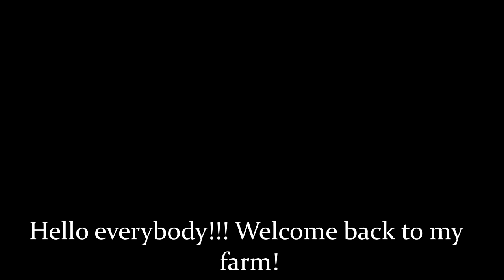FELL OVER ★ THE VALLEY THE OLD FARM ★ #2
Playing Farming Simulator 2017 on the valley the old farm map. Doing some seeding and also harvesting.